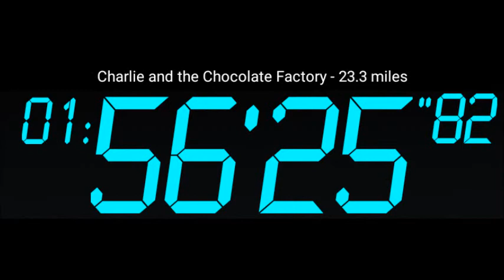Charlie and the Chocolate Factory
Cinema Cycle - Working out and reveiwing film at the same time.